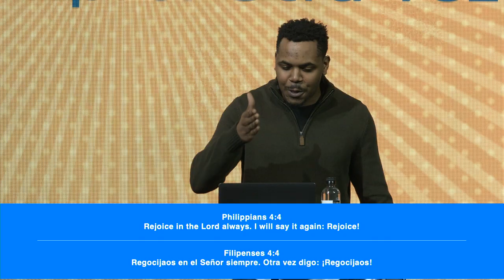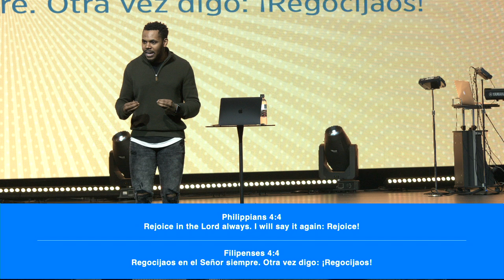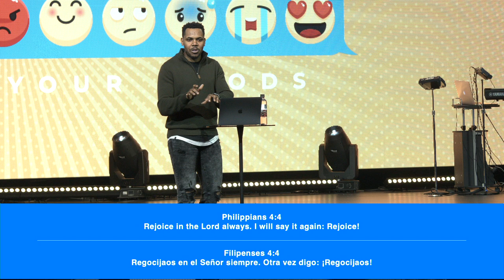Anxious About Nothing | EMOJIONS | Pastor Josh Smith | Family Church NY